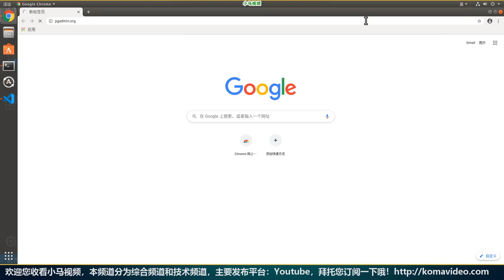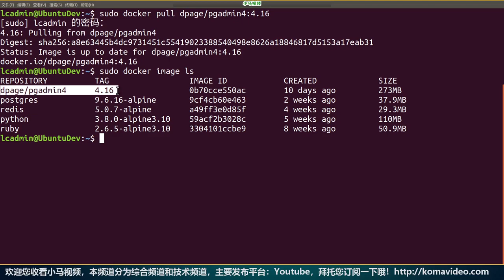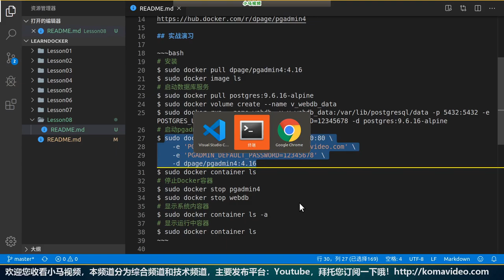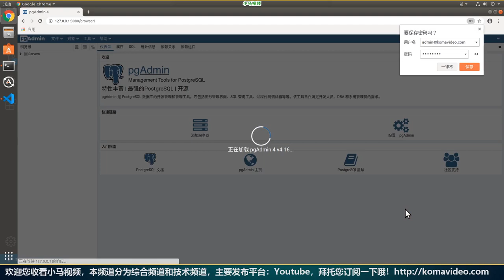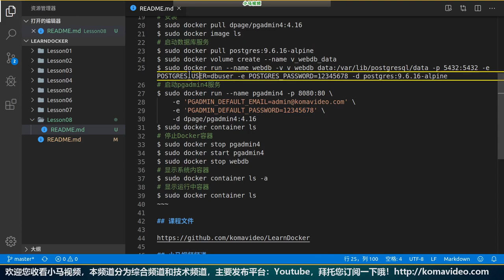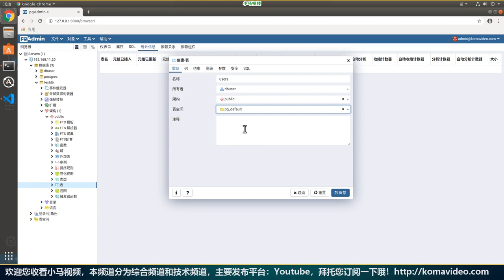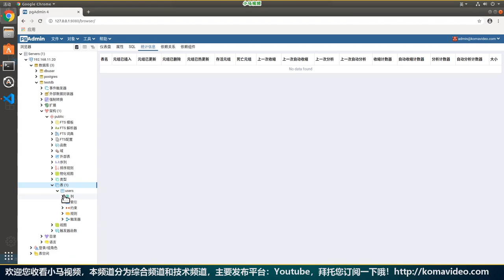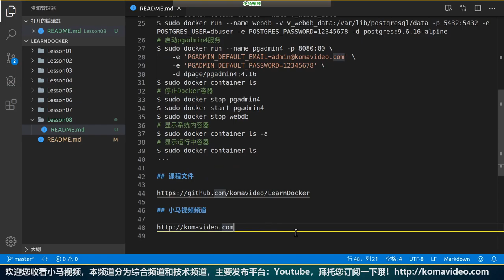【Docker中文入门教学】使用pgadmin4管理PostgreSql服务器 p.8